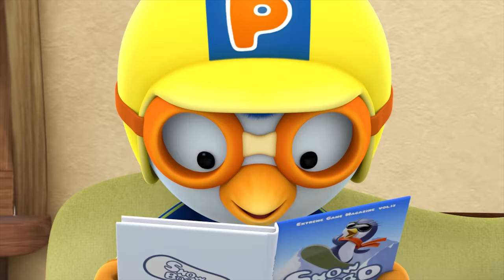Ep19 Eddy's Telescope | How telescopes work, Pororo? | Pororo HD | Pororo New1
Eddy is looking into his telescope. He thinks it's funny to see Poby falling on the ice. Eddy starts looking for others with his telescope to have more fun... Our friends start suspecting Eddy as he seems to know everything about what happened to them when they were alone. They find out that Eddy was watching them through his telescope and scold him for that. Eddy regrets his rude behaviors...